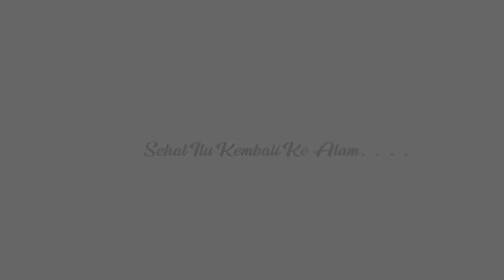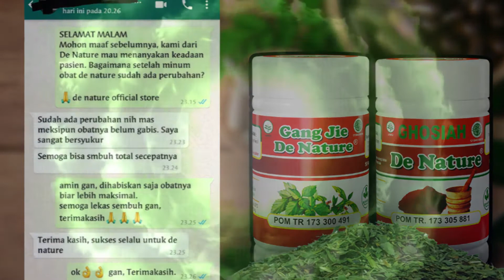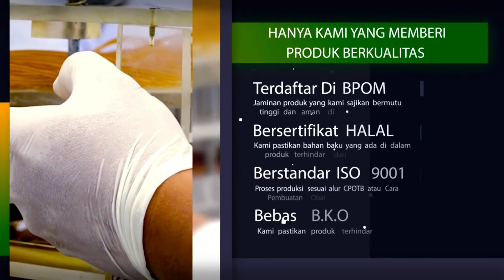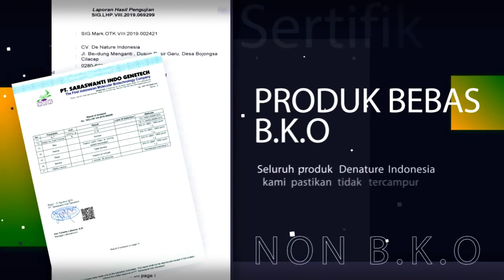Penyakit Sipilis Sembuh Dengan Obat Sipilis Gangjie Ghosiah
Pada video kali ini saya mewawancarai salah satu penderita penyakit sipilis, yang menggunakan obat kami langsung sembuh. Dia sembuh menggunakan obat sipilis gangjie ghosiah dari denature. Mari kita simak bersama divideo :

Alamat PT. DENATURE INDONESIA GROUP

INFO KONTAK PT. DENATURE INDONESIA

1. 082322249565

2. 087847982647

INFO SOSMED PT. DENATURE INDONESIA

INFO TOKO ONLINE PT. DENATURE INDONESIA